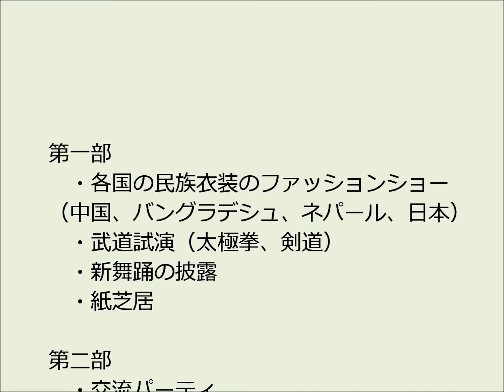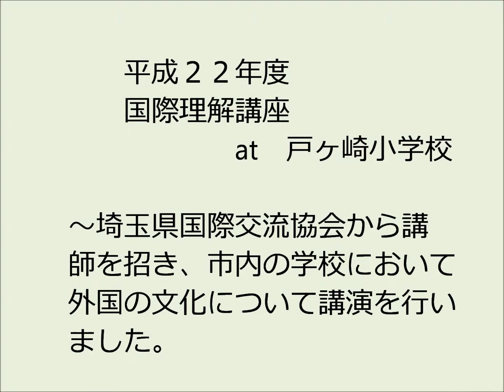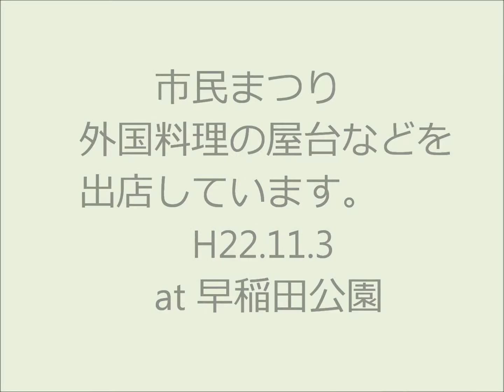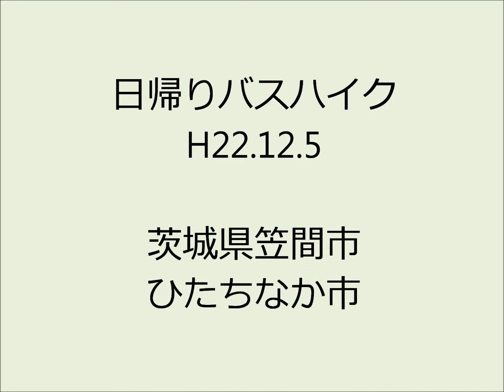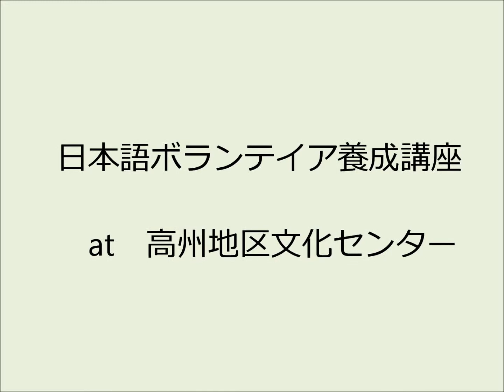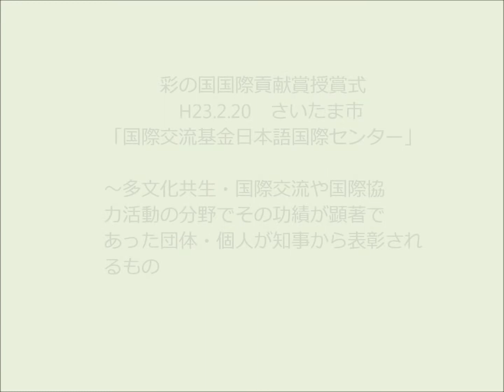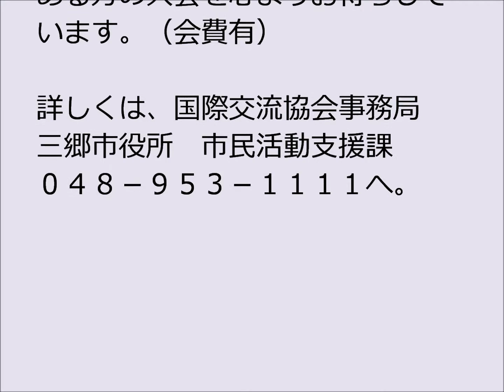Misato International Association.wmv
trial video